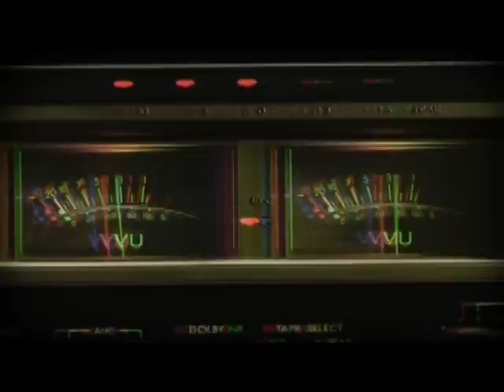MUSIC Larrick Ebanks - Creative Director/Choreography by Blaine -Directed by Lefrick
Larrick Ebanks ´MUSIC´ by DJ Coxswain - Creative Director/Choreography by Enrique Santoyo `Blaine´ for LondonsMostWanted - Directed by Christian Lefrick